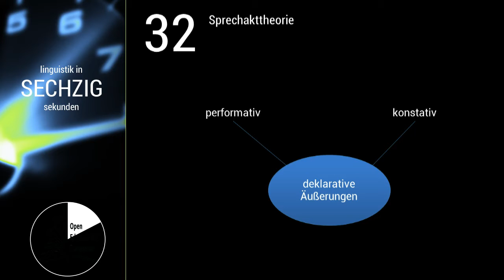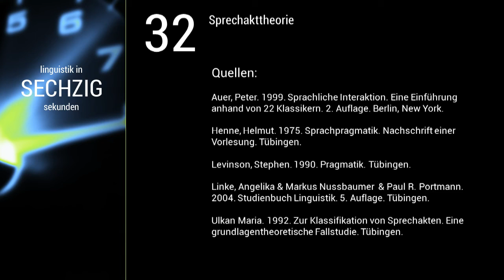Linguistik in 60 Sekunden - #032 Sprechakttheorie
Die Folge "Sprechakttheorie" fertigten Eva Puschmann u.a. an. Sie wird -- wie andere Videos von Studierenden -- in "Linguistik in 60 Sekunden" eingebunden.

"Linguistik in 60 Sekunden" ist ein gemeinsames Projekt von Patrick Beuge, Anja Bowitzky, Alexander Lasch und Karen Lehmann vom Germanistischen Seminar an der CAU zu Kiel.